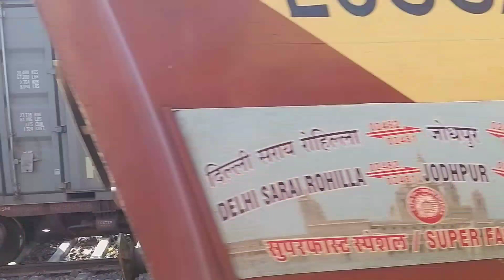UBL WDG-4 with Delhi Sarai Rohilla-Jodhpur Exp